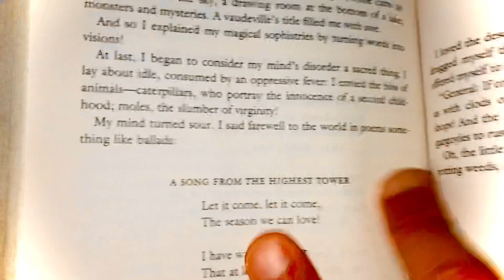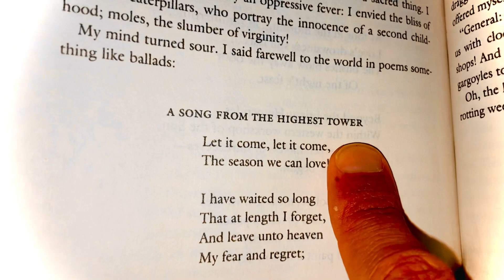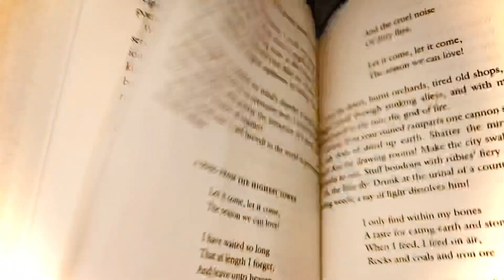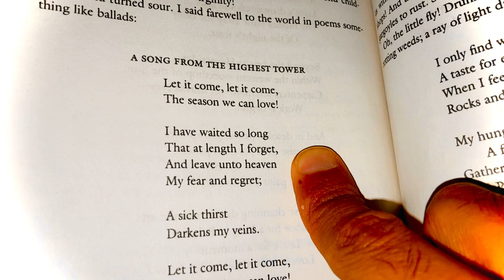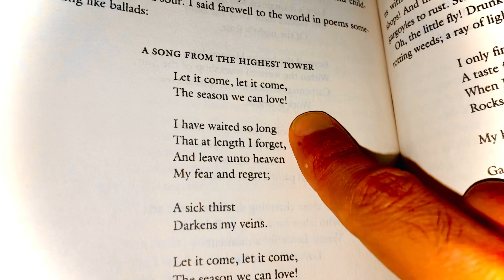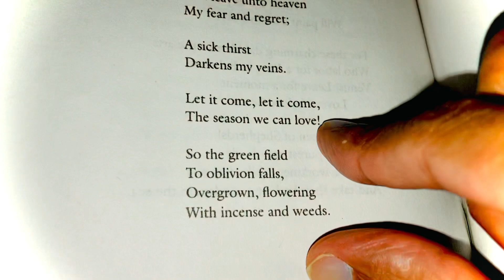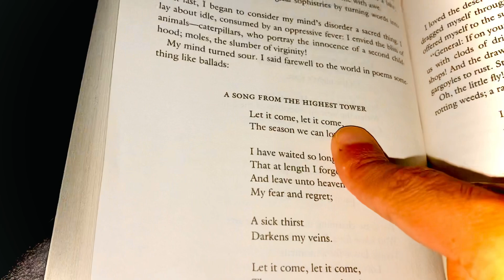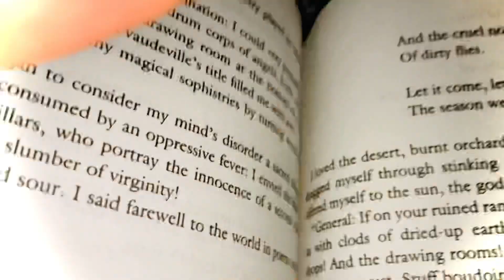Continuing in Rimbaud’s “Second Delirium: The Alchemy of the Word” | Song From the Highest Tower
Compare “Song from the Highest Tower” found as a sub-poem in “The Triumph of Patience”